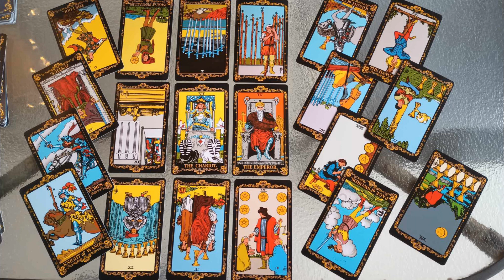PODCAST, Desert Reading ~ If You Needed Confirmation, Here It Is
Welcome to this general reading.  Desert Readings done for this podcast uses a variety of tarot spreads, questions, and methods.

If you were second-guessing yourself, if you're not sure you're doing the right thing, here's the confirmation you were looking for.

Welcome to Arizona and my home.  In the quiet, amidst the calls of birds, we dive into a grid of cards and explore relationships, personal connections, decisions, and life.  If Spirit moves you, leave a brief book review, or a few words at Amazon, that would be amazing!  Please and thank you in advance!

New Release, my 10th book, The Divine Me, has been published and is available at Amazon...

My LINKS:
     The Divine Me
     Spiritual Awakening
     Gray Witch's Grimoire
     Natural Magick the Gray Witch Way
     Tarot: A Witch's Journey
     The Ultimate Tarot Guide
     Tarot for Grownups
     The Spiritual Feminist
     Wicca for Beginners
     Green Witchcraft Grimoire